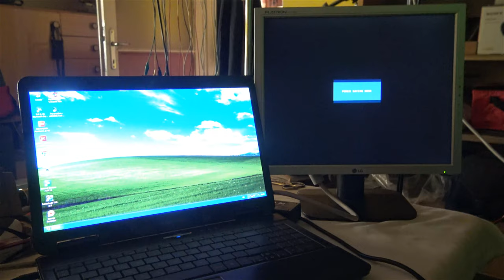ASSEMBLE LG FLATRON 1718S MONITOR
General
Display Type
LCD monitor / TFT active matrix
Native Resolution
1280 x 1024 at 75 Hz
Contrast Ratio
700:1
Color Support
16.2 million colors
Dimensions (WxDxH)
14.8 in x 7.1 in x 15 in
Horizontal Viewing Angle
160
Vertical Viewing Angle
160
Viewable Size
17"
Pixel Pitch
0.264 mm
Panel Type
TN
Brightness
300 cd/m²
Screen Coating
Anti-reflective, anti-static
Horizontal Refresh Rate
83 kHz
Vertical Refresh Rate
75 Hz
Manufacturer
LG
Power Device
Nominal Voltage
AC 120/230 V
Frequency Required
50/60 Hz
Power Consumption Operational
35 Watt
Interface Provided
Qty
1
Connector Type
15 pin HD D-Sub (HD-15)
Power
Power Consumption Stand by / Sleep
1 Watt
Power Supply
internal
Display
Image Brightness
300 cd/m2
Image Aspect Ratio
5:4
Image Contrast Ratio
700:1
Color Support
up to 16.2 million colors
Type
LCD monitor
Miscellaneous
Microsoft Certifications
Works with Windows Vista
Color
silver
Software and devices that carry the Works
with Windows Vista logo have been tested for baseline compatibility with PC's running.
Environmental Standards
ENERGY STAR Certified
Yes
Mechanical
Tilt Angle
25
Image
Image Aspect Ratio
5:4
Environmental Parameters
Min Operating Temperature
50 °F
Max Operating Temperature
95 °F
Humidity Range Operating
20 - 80%
Dimensions & Weight
Width
14.8 in
Depth
7.1 in
Height
15 in
Weight
8.16 lbs
Header
Brand
LG
Product Line
LG
Model
L1718S-SN
Packaged Quantity
1
Compatibility
Mac,PC
Projector
Max V-Sync Rate
75 Hz
Max H-Sync Rate
83 KHz
Cable Details
Type
VGA cable
Included Qty
1
TV Tuner
TV Tuner Presence
No
General
Manufacturer